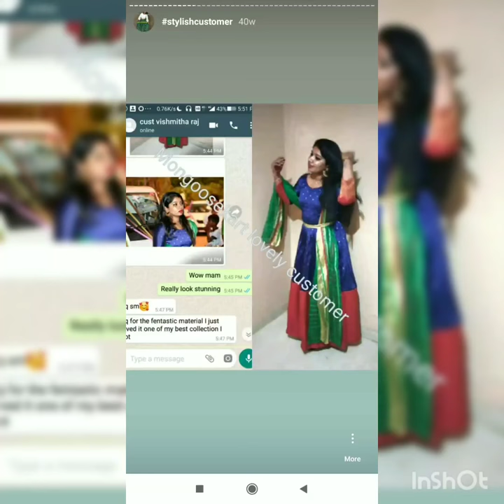Mongoosekart review | Pattu silk south Indian Gown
Customer review her purchase of pattu silk south Indian gown from mongoosekart